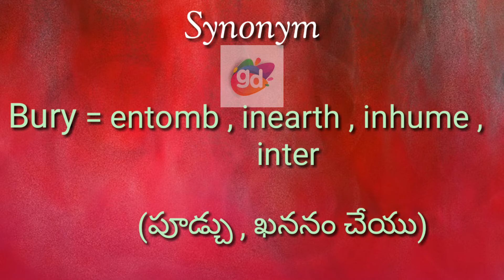Bury Synonym with Meaning||Googul Dictionary